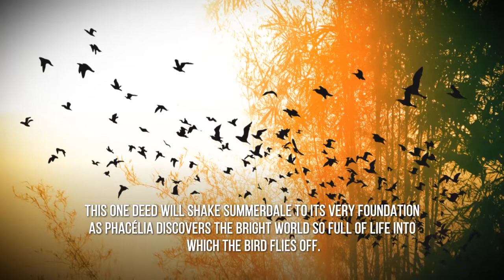Phacélia by Sarah Wahl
Phacélia

Sarah Wahl